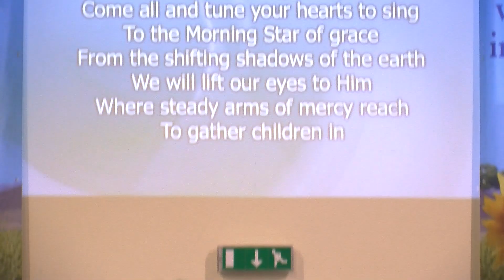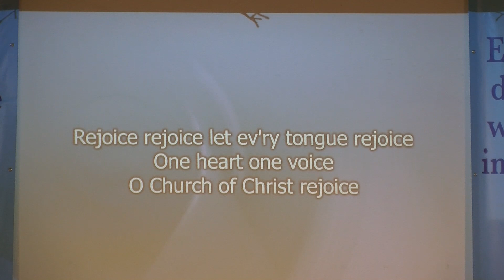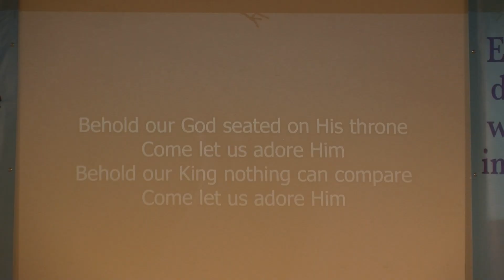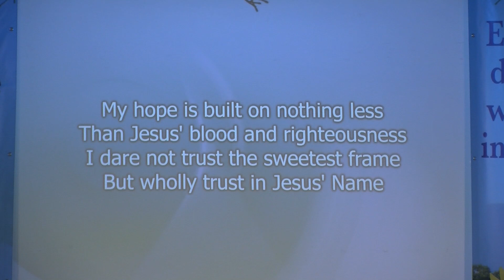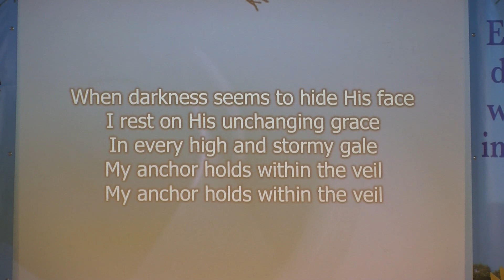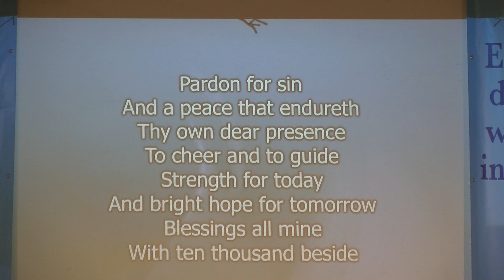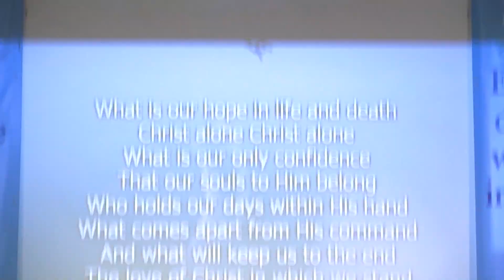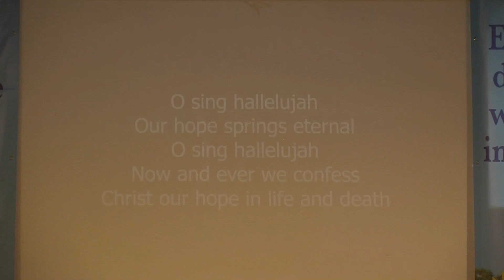19 Nov 23 AM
The Lord Gave
Daniel 1
John Heron